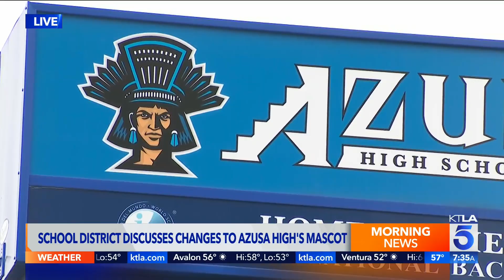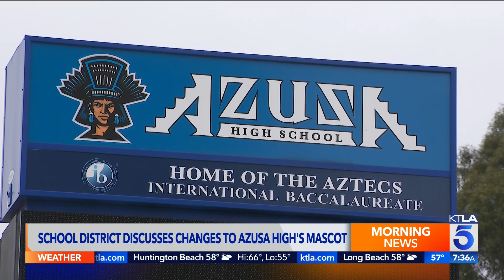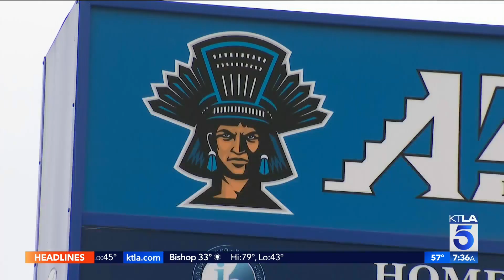School district discusses changes to Azusa high's mascot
Gene Kang reports for the KTLA 5 Morning News at 7 on April 20, 2022.